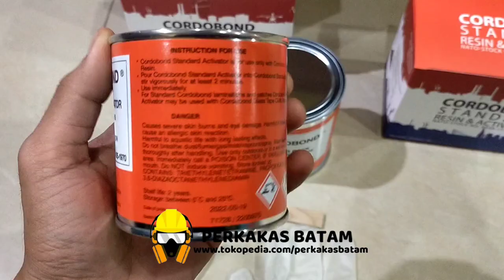Cordobond Strongback Standard Resin & Activator 454gr Lem Strong back IMPA 812301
link order

Cordobond Strongback Standard Resin & Activator 454gr Lem Strong back

IMPA 812301 Cordobond Standard Resin 360 gram Activator 90 grams 454gr